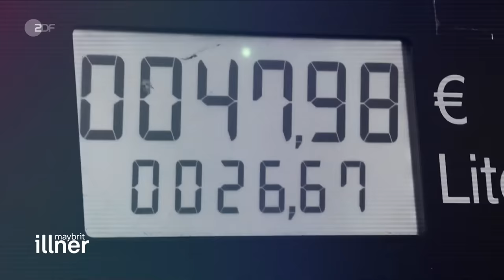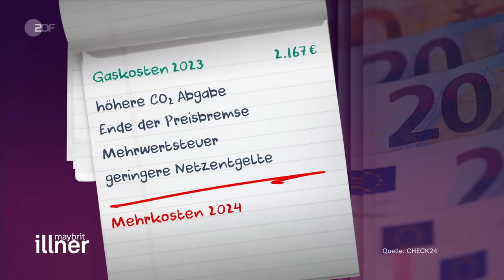Haushalt: Wie teuer wird's fürs Land? | maybrit illner vom 14.12.2023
Dies ist ein Ausschnitt der „maybrit illner“ Sendung vom 14. Dezember 2023. Die ganze Sendung gibt es in der ZDF Mediathek

Die Ampel hat sich erstmal gerettet - zumindest auf dem Papier hat die Koalition das fehlende Geld gefunden. Keine Aussetzung der Schuldenbremse, keine neue Notlage für 2024. Noch nicht – muss man sagen. Sollte sich die Lage in der Ukraine verschärfen, formulierte der Bundeskanzler, müsse man einen "Überschreitungsbeschluss" fassen. Das ist mehr als eine Hintertür. Reicht dieser Kompromiss nun für einen Frieden zwischen Rot, Grün und Gelb?

Die Ampelkoalition wird nach den Worten von Grünen-Chefin Ricarda Lang bei einer dramatischen Zuspitzung der Lage in der Ukraine die Notlage ausrufen. Das würde passieren, wenn sich beispielsweise die Amerikaner aus der Unterstützung Kiews zurückzögen, „dann werden wir handeln und dann werden wir finanzieren und dann werden wir auch die Notlage ausrufen“.

Laut stellvertretender Leiterin des Hauptstadtbüros von "Redaktionsnetzwerk Deutschland" habe die Ampelregierung viel besser und schneller eine Notlage vorbereiten und kommunizieren können, weil sie sich den Folgen des Krieges für Europa bewusst sei.

Die ZDF-Rechtsexpertin Sarah Tacke sieht es eher als schwieriger an, Notlagen auszurufen, deren Ursache Jahre her sei. Das Bundesverfassungsgericht habe harte Anforderungen an die Begründungen geknüpft. Es handle sich allerdings dabei immer um eine politische Frage, denn die Politik werde niemals „gezwungen" Notsituationen auszurufen. Die Frage sei dann viel mehr ob diese ,im Falle einer Klage, juristisch halte.

Der Vorsitzende des Haushaltsausschusses im Bundestag, Helge Braun (CDU), ließ keinen Zweifel daran, dass die Union Klagen prüfe, wenn „die Schuldenbremse noch einmal in der Notlagensituation ausgesetzt“ würde. „Die Union steht nicht dafür zur Verfügung, dass man – egal um welchen guten Zweck zu erreichen – gegen das Grundgesetz verstößt“, so der frühere Kanzleramtsminister. Zur Ahrtal-Hilfe sicherte Braun Zustimmung zu. Aber wegen 2,6 Milliarden bei einer jährlichen Verschuldungsmöglichkeit von 14 Milliarden von einer Notlage zu sprechen, halte er „für völlig absurd“.

Die Gäste der Sendung:
Ricarda Lang, Bündnis 90/Die Grünen Parteivorsitzende
Christian Dürr, FDP, Fraktionsvorsitzender
Helge Braun, CDU, Vorsitzender des Haushaltsausschusses
Kristina Dunz, stellv. Leiterin Hauptstadtbüro Redaktionsnetzwerk Deutschland
Hermann-Josef Tenhagen, Chefredakteur „Finanztip“
Sarah Tacke, Leiterin der ZDF-Redaktion Recht und Justiz